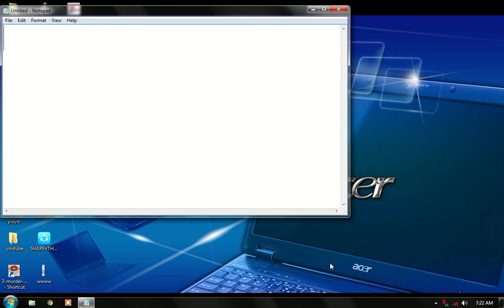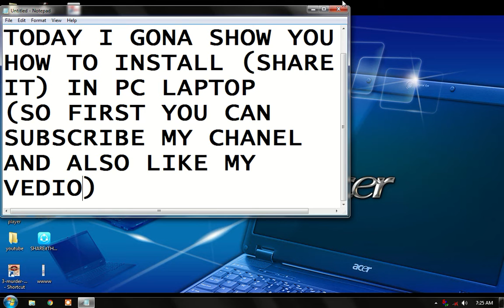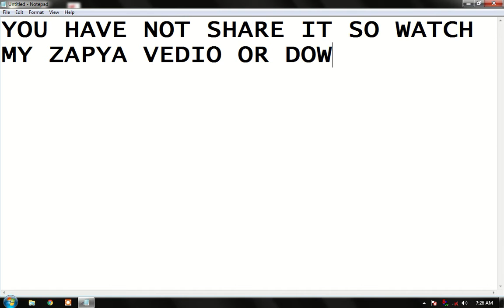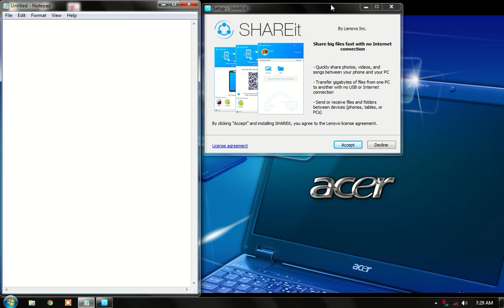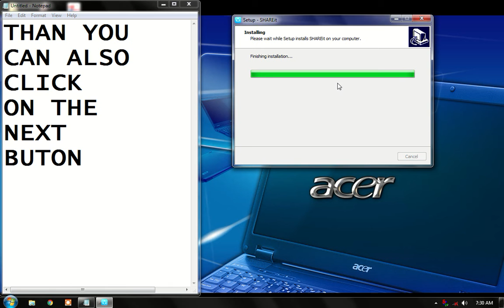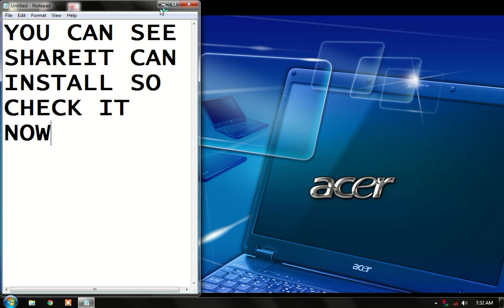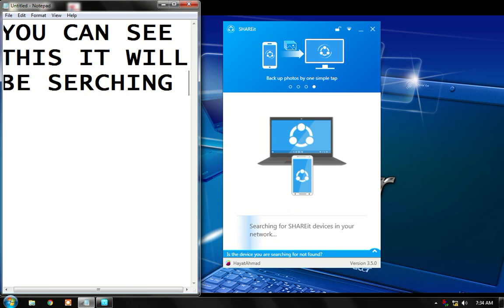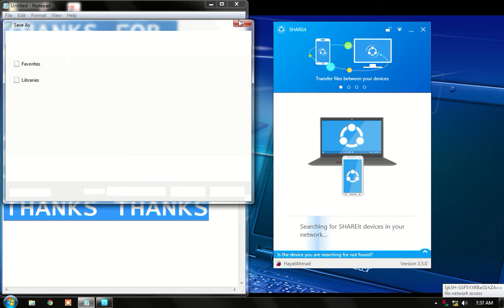HOW TO INSTALL SHARE IT IN PAC LAPTOP